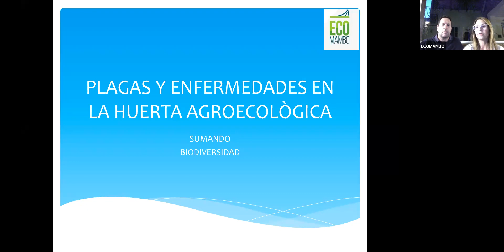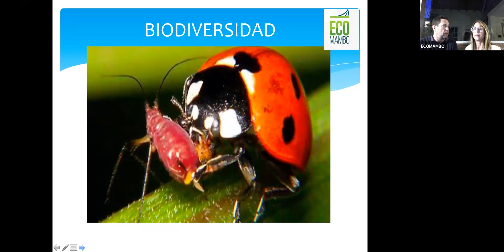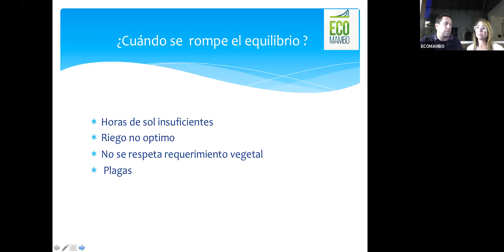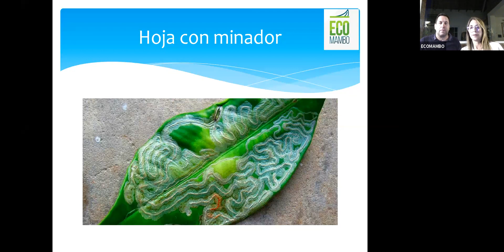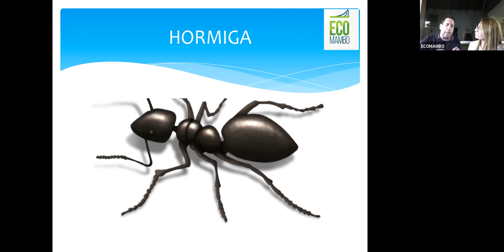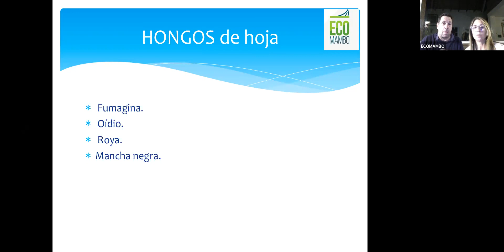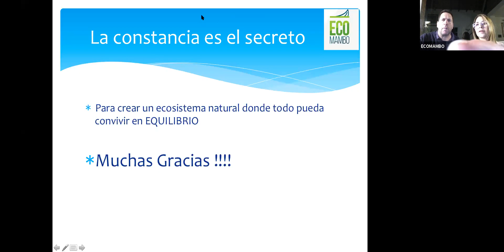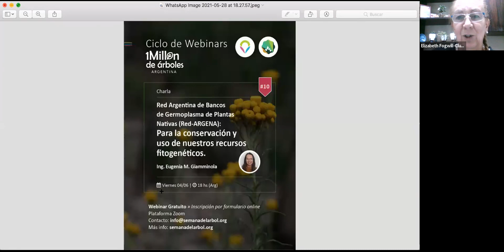#9 "Plagas y enfermedades en la huerta agroecológica", Paula Caffarena y Pablo Della Villa Ecomambo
La Tec. Paula Caffarena y Pablo Della Villa CEO Ecomambo nos comparten la disertación "Plagas y enfermedades en la huerta agroecológica" en este encuentro libre y gratuito de nuestro Ciclo de Webinars

Nuestro objetivo es crear redes de personas, instituciones y gobiernos locales para intercambiar experiencias, saberes y conocimientos, y con los que co-organizar las acciones de sensibilización, siembra y plantación de árboles nativos.

¡Seguinos en nuestras redes para enterarte sobre los próximos encuentros!

(Invitan Semana del Árbol y el Centro de Sustentabilidad para Gobiernos Locales, CeSus)